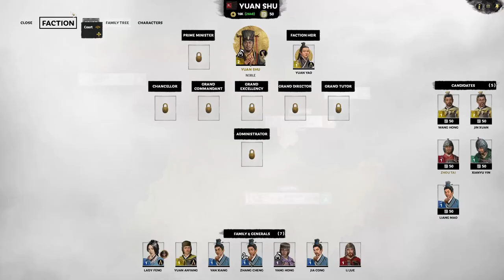[Outdated] Yuan Shu Early Game Legendary Difficulty Playbook - Total War: Three Kingdoms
Follow this playbook to get you started with Yuan Shu on any difficulty!

1. Trade for the Imperial Jade Seal
2. Disband army & migrate south
3. Defend city for new generals
4. Land in JiangYang copper mine
5. Develop Zangke as first base

Then build up key commanderies like Zangke and Cangwu before crushing Shi Hui in the south and Liu Zhang in the west. Consolidate power before deciding to turn on Sun Jian and the south or head towards northwest to secure silk. Then snowball for an easy victory as you conquer the rest of the map for the Kingdom of Zhong.